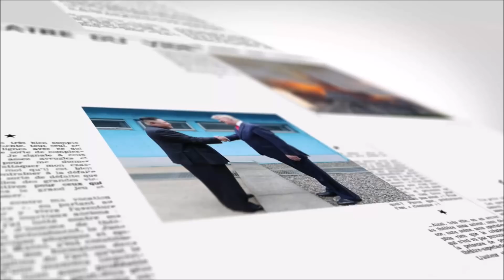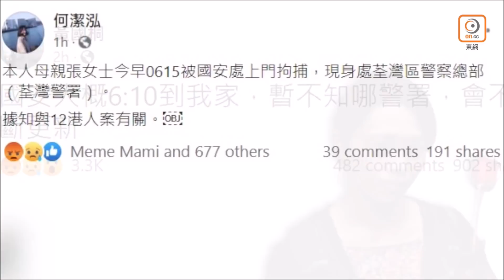【on.cc東網】東網點評：南韓重提「特金會精神」 專家指缺乏現實性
【東網點評：南韓重提「特金會精神」　專家指缺乏現實性】